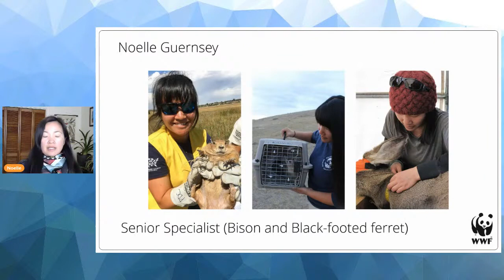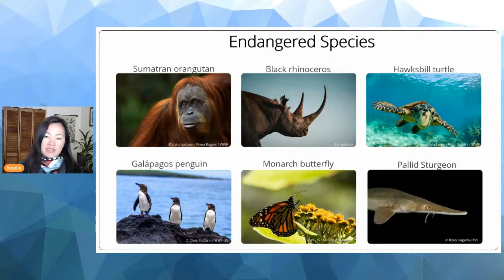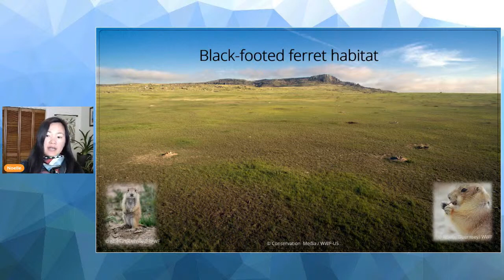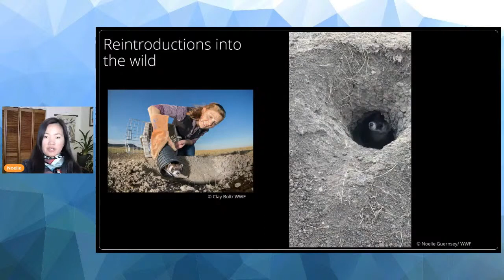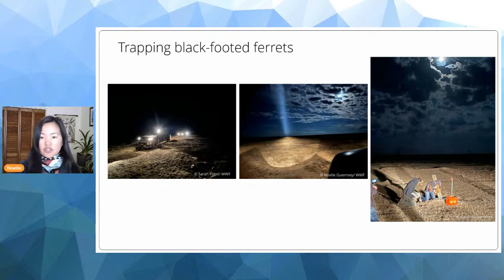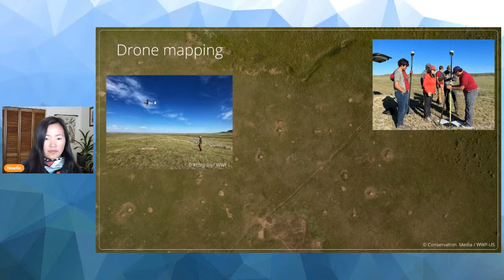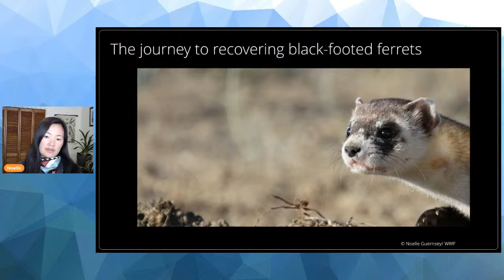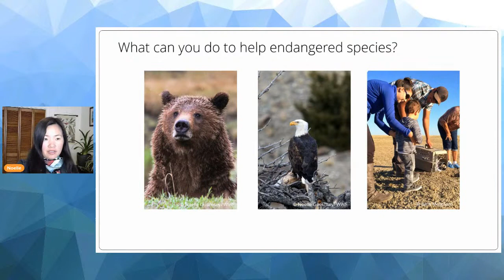The Masked Bandits of the Prairie: Spotlighting Black-Footed Ferrets for Endangered Species Day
NOELLE GUERNSEY
SENIOR SPECIALIST, NORTHERN GREAT PLAINS

2023 marks the 50th anniversary of the Endangered Species Act. To commemorate, join Noelle Guernsey of WWF’s Northern Great Plains team, to learn about one of the most endangered mammals of North America: the black-footed ferret. Noelle will share stories about the work that is happening to protect and restore this important grassland species, and viewers will learn why people should care about saving them, and all, endangered species.

For teaching materials that accompany this video (including bell-ringers, worksheets, Kahoot games, and lesson plans) visit the Conservation in the Classroom Archive and Resources page and download the free supplemental material packet

Conservation in the Classroom is a virtual livestream series that connects students with WWF experts and scientists. To sign up for notifications and join upcoming live events,